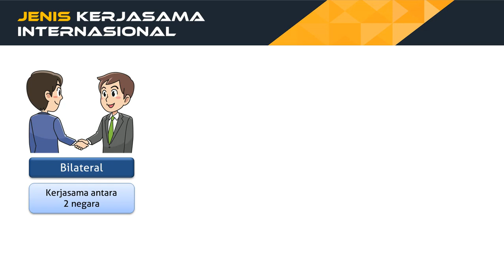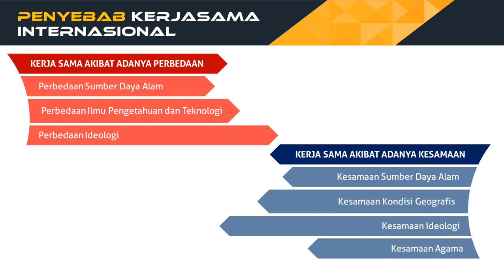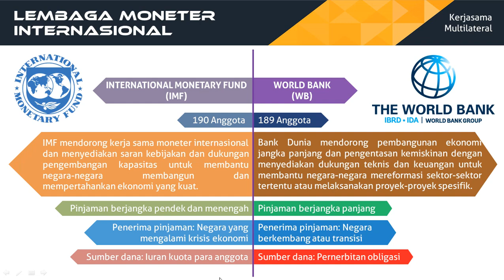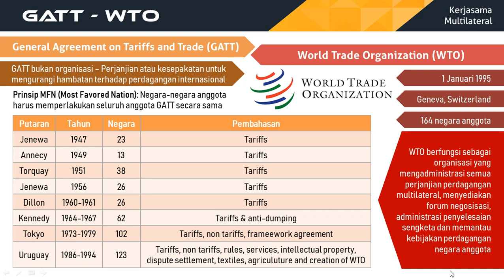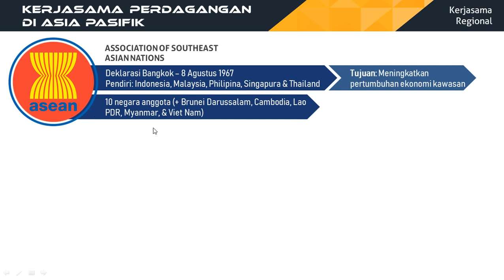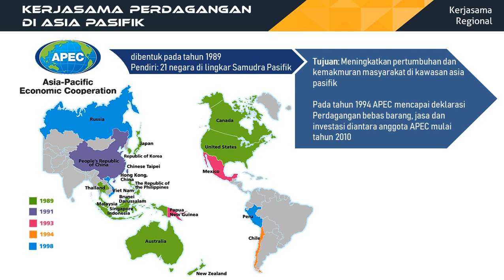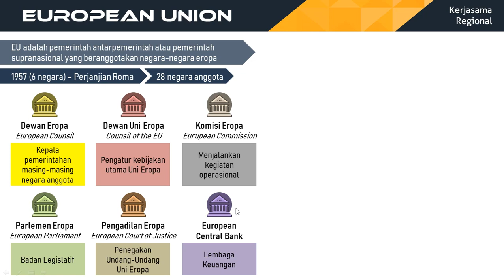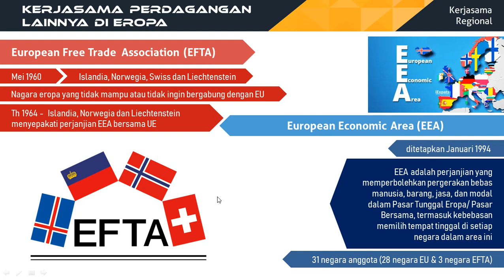MK Bisnis Internasional - Kerjasama Perdagangan Internasional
Halo mahasiswa, entah kenapa pada slide GATT-WTO saya mengatakan "trafik" yang seharusnya "tarif" 🤦‍♂️ Jadi itu adalah salah ucap, terimakasih